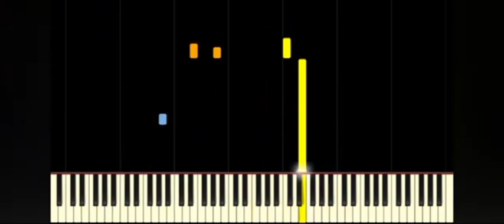Insane E (The fastest Rush)